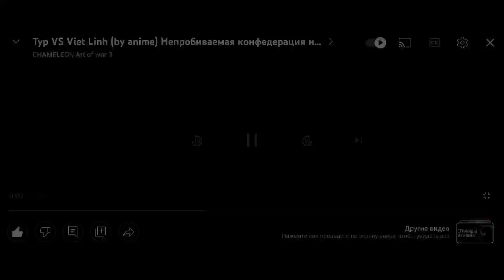блиц тур Vs Capp and Trefff